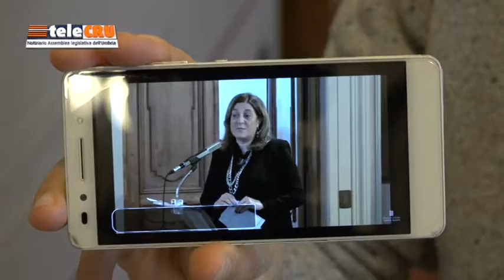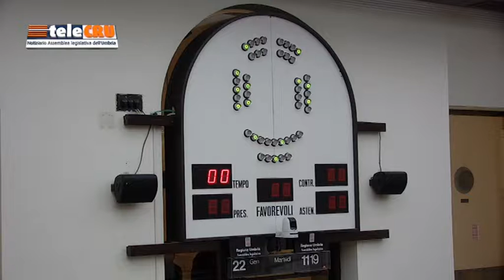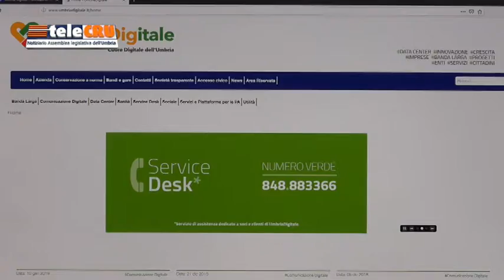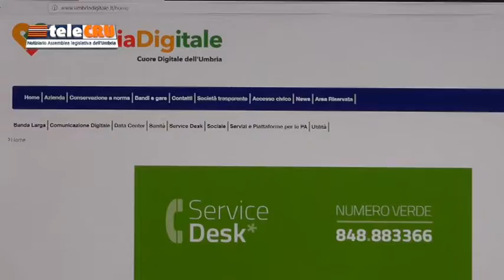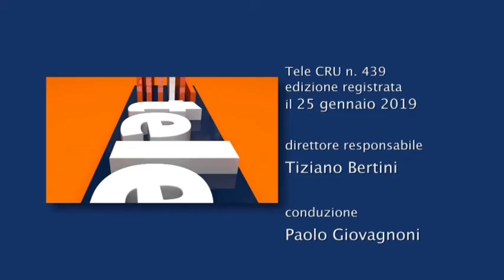TeleCru n. 439 di venerdì 25 gennaio 2019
I servizi della puntata numero 439 - Seconda Commissione: Piano telematico regionale 2017/2019; Regolamento regionale uffici turistici informazione ed accoglienza; Proposta di legge (Leonelli, Casciari - Pd) su ‘disturbo da deficit di attenzione e iperattività (Adhd) e successiva conferenza stampa; Conferenza delle Assemblee legislative delle Regioni europee (Calre), cerimonia a Palazzo Cesaroni; Approvata dall’Aula una mozione dei capigruppo di maggioranza sulla chiusura del viadotto ‘Puleto’ della E45; per il ‘Giorno della memoria’ 2019, intervista con una testimone (di seconda generazione) della Shoah”.